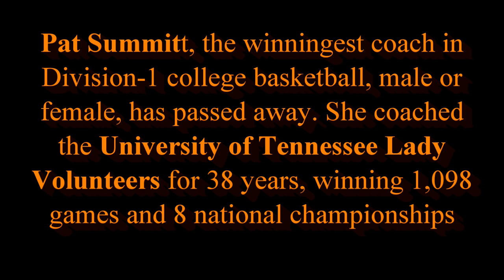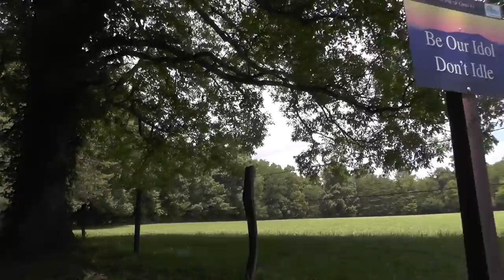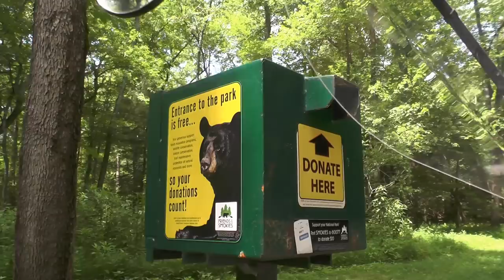Recumbent Trike Tour, Cades Cove, TN 2016-07-01, Pat Summitt, Canopy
This is a re-master version of the 1st release (10-days ago); I thought since it would soften the presentation if I added some background music. Have a great day.

Here is what I said when this video was originally put together:

"Get out and ride!" That was a message I could imagine the late Pat Summitt yelling at me! Note: Recently I've found myself being a recluse as I experience a bout with PTSD (having witnessed a horrible accident in April 2016).

So when it was announced (by the University of Tennessee influenced media in East Tennessee) that Friday the 29th of July, 2016 would be ORANGE DAY, I seized the opportunity to 'move' and show some support for Pat who has demonstrated a passion for getting the job done right. , a rare person in this day and age! Let's ride!